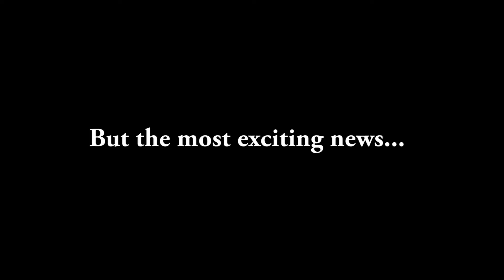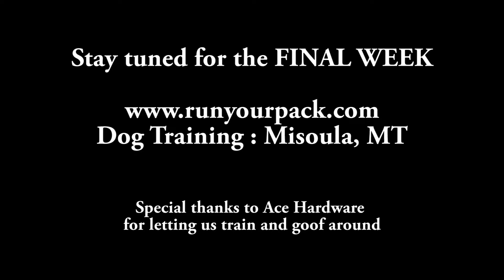Liesel Weapon WEEK 8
Liesel Weapon : WEEK 8 of the Top Tier K9 working dog puppy imprinting program. NOSEWORK. Liesel Weapon has a god given gift of excellent scent detection (and stellar breeding ;) ). She is killing her tracks and field searches with scented toys. We have moved the searches indoors and the game continues. This week also marked her last round of puppy shots! That means she can go and walk anywhere without concern of catching anything nasty...first stop! Ace Hardware in Missoula...